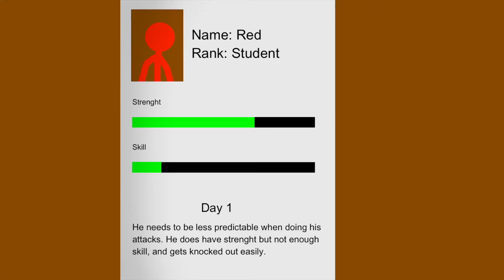Teacher VS Student Preview.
A Student wants to become a fighter. His teacher
is training him.